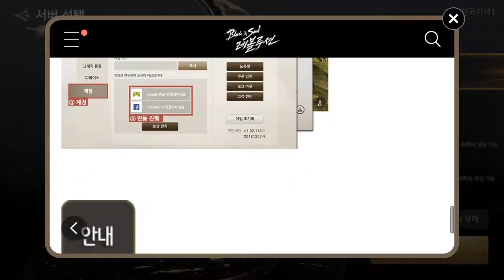update 09Dec 블소 레볼 B&S Revolution 역사